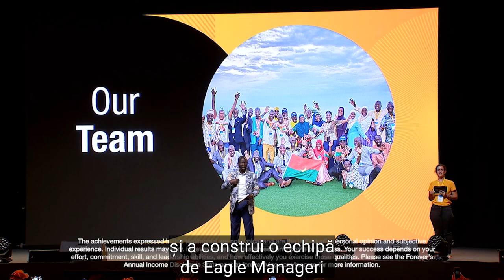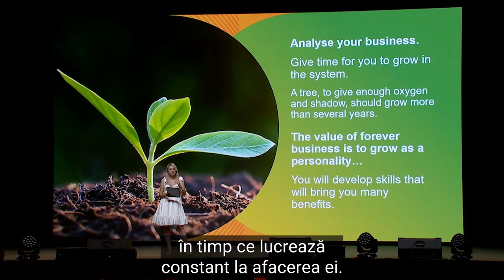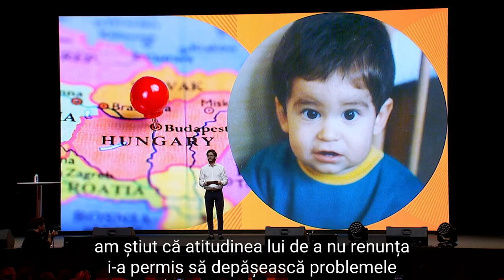Gregg Maughan - Mesaj Noiembrie 2023 (RO sub)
Gregg Maughan, CEO FLP International, va transmite un mesaj special, inspirat de povestile extraordinare auzite pe scena EMR23in Thailanda.